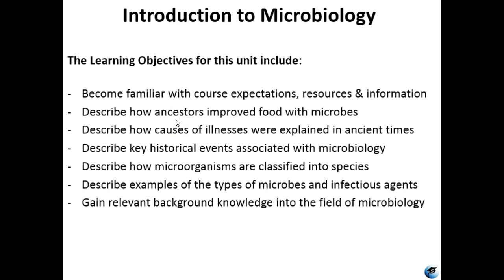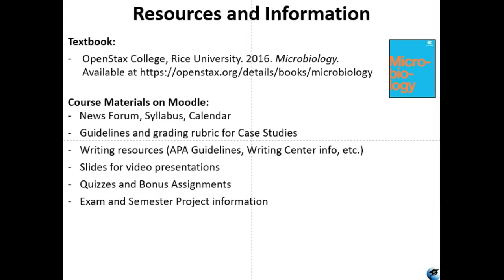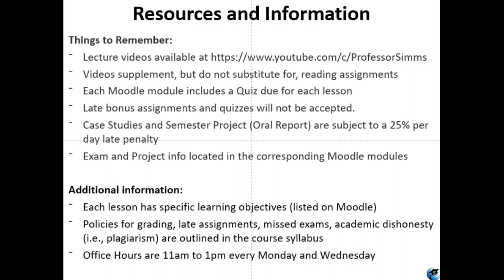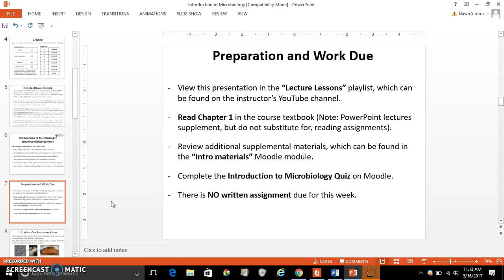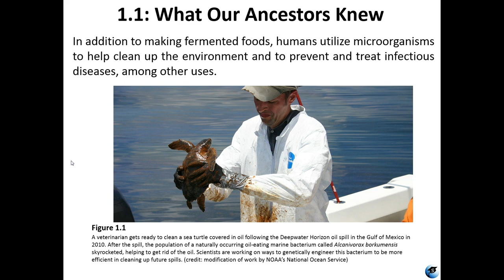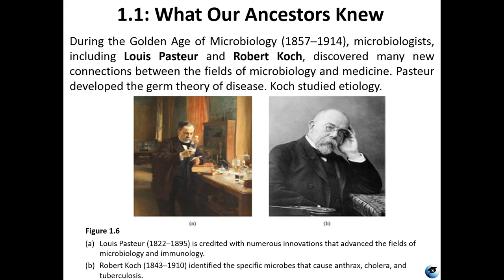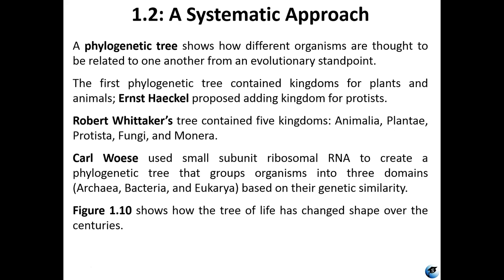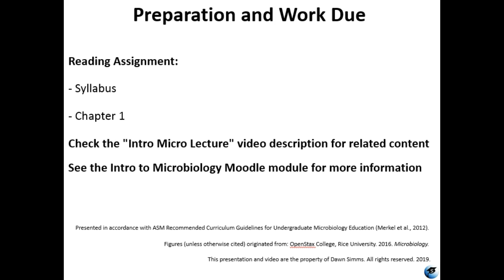Introduction to Microbiology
Jump to Topics:
0:06 Learning Objectives
0:17 Course Expectations
0:53 Resources and Information
4:34 Study SMARTER, not harder
8:15 What Our Ancestors Knew
14:52 A Systemic Approach
16:32 Types of Microorganisms
19:00 Preparation and Work Due

See the links below for more information related to the topics discussed in this video:

Textbook Information:
Openstax College, Rice University. (2016). Microbiology.

Current and enrolled students should access the Moodle site for additional course materials.